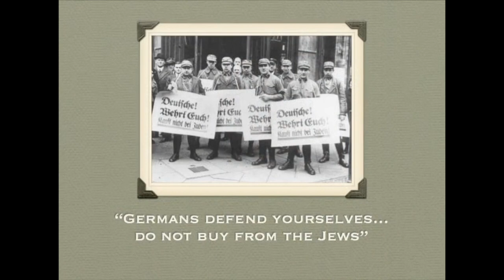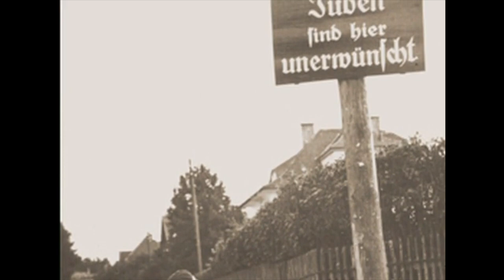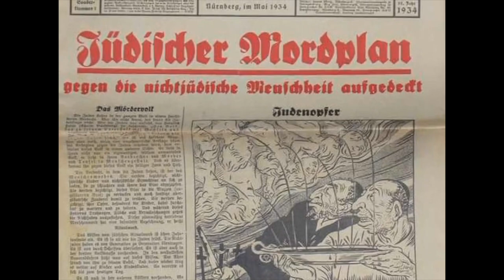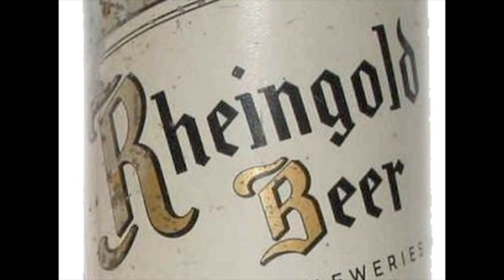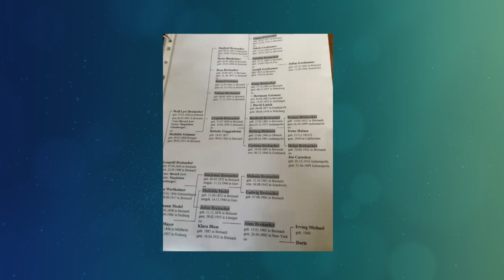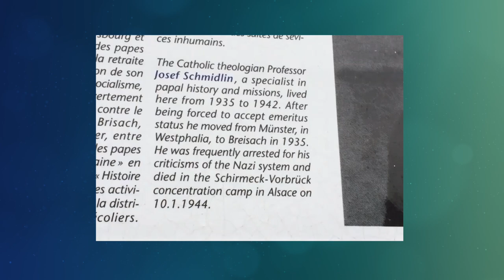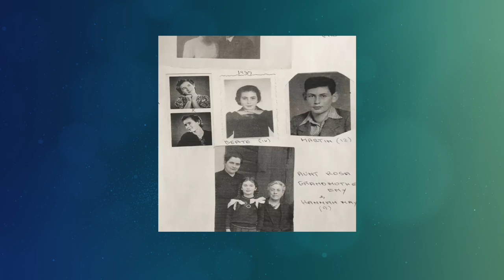Through Their Eyes with Sandy Lessig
Through Their Eyes is a project that Sandy has been very instrumental in creating.  It involves the second generation and/or others who knew a Holocaust survivor in the telling of their parents' or friend's survival stories. Using excerpts of her father's recorded testimony, together they will tell his story of growing up in Germany under the rise of Nazism & Hitler. The hatred, prejudice and apathy that each survivor endured during the Holocaust forged a legacy that is embodied in the lives of the second generation and in their children. This legacy is a valuable lesson for the rest of humankind. This project teaches and encourages the second generation to continue telling the survivor stories of their parents, including the historical background and their personal observations and viewpoints, thus continuing the legacy into the future.